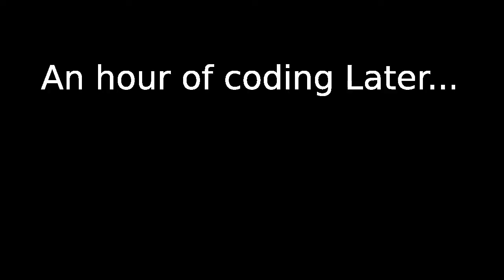Network-based IR Trigger for NEX-5N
I misplaced my IR trigger for time lapses at home and all I had was a network board I was writing a TCP/IP stack for.

Radio Shack + Really cool lab at the University of Alaska, Fairbanks = new time lapse device!

I guess sometimes when you're up a creek you can find a paddle :)